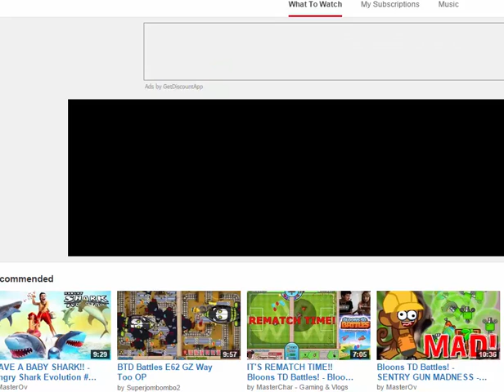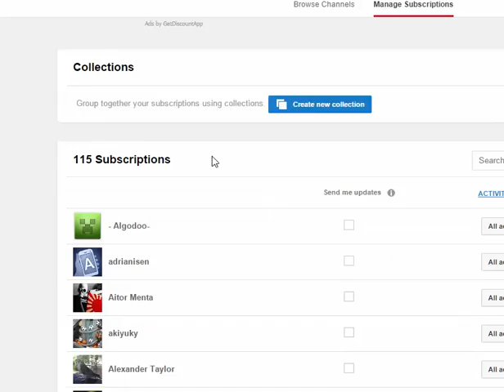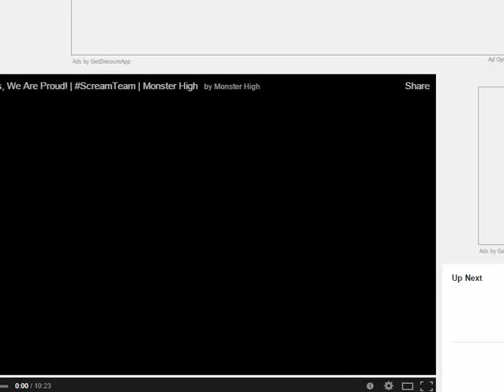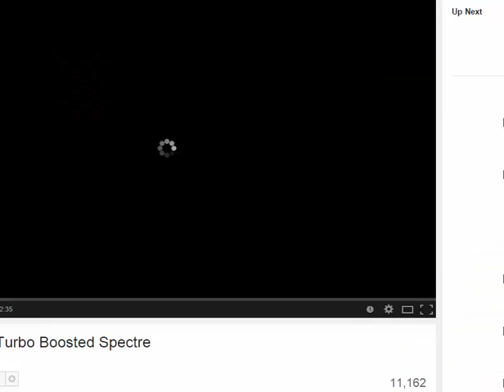Bloons td 3 E1